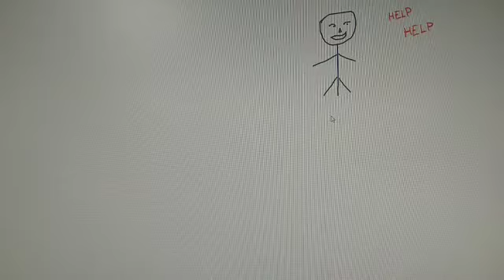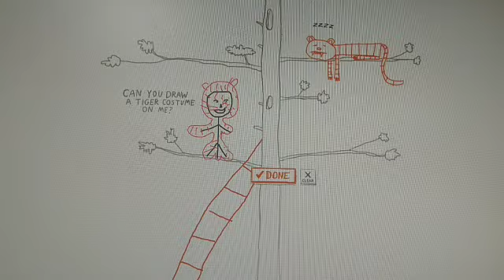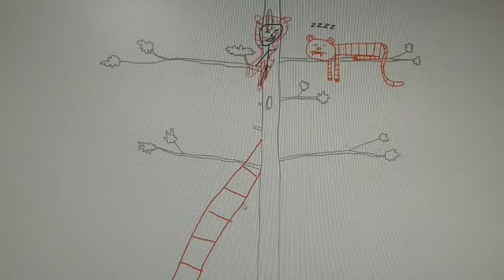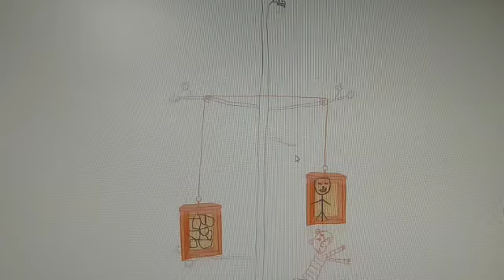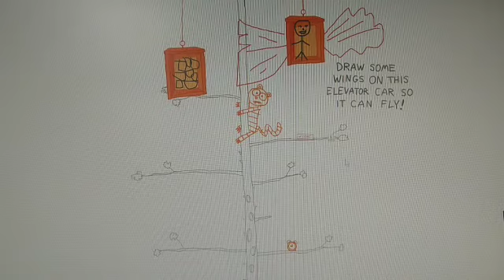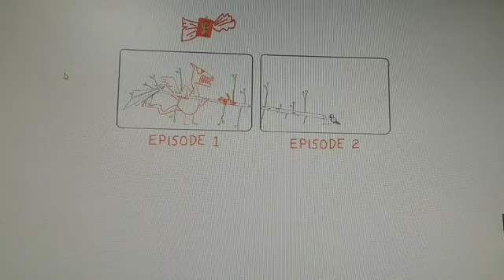Stickman episode 2 - Check link in description